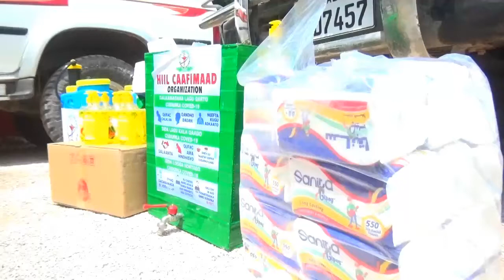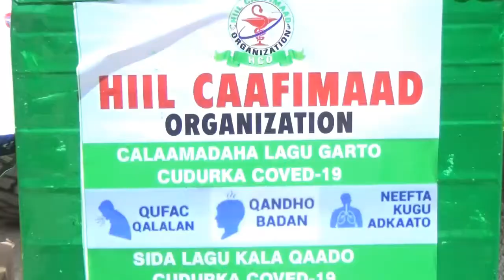BURCO Dawlada Hoose Ee Burco Oo Kaashanaysa ururka Hiil Cafimadka Ayaa kooxo wacyi gelin uu diraty d